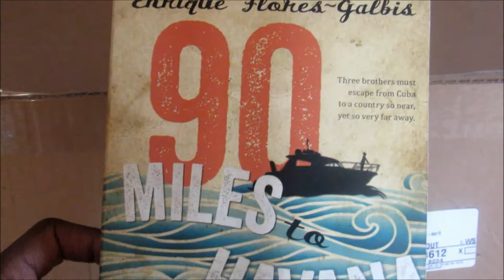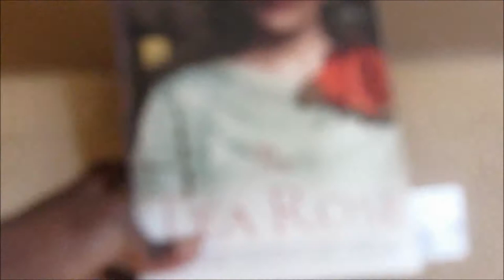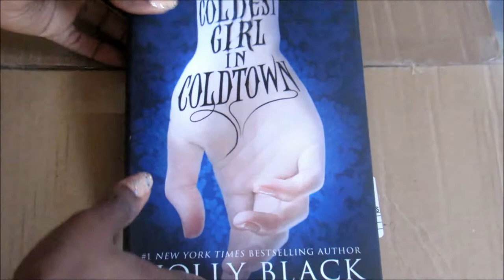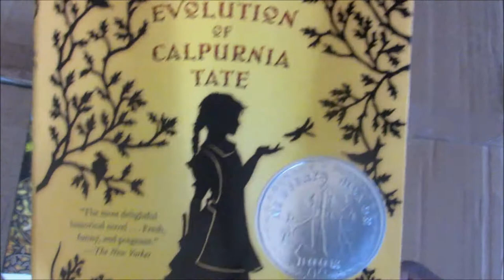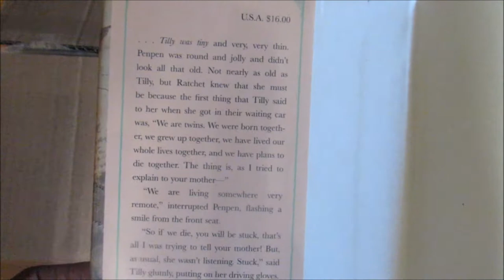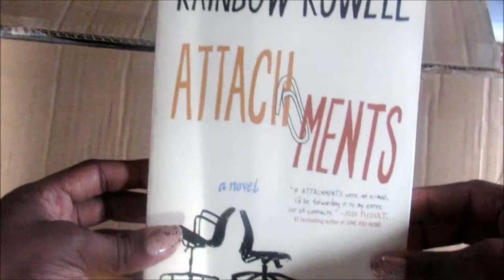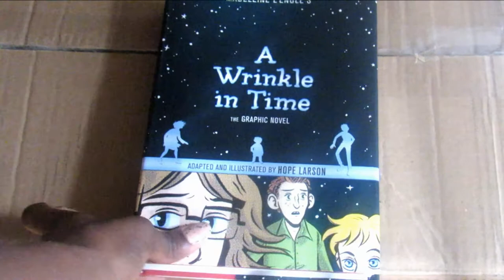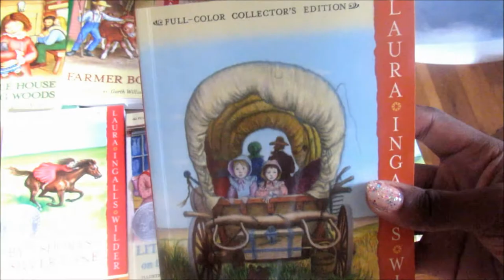March Madness Book Haul Part 4 (GIANT HAUL EDITION!)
THIS IS A GIANT book haul! It's a long one but you know how we LOOVEE long hauls ;-) The madness shows NO SIGNS of stopping! Don't forget to thumbs up!
xoxo